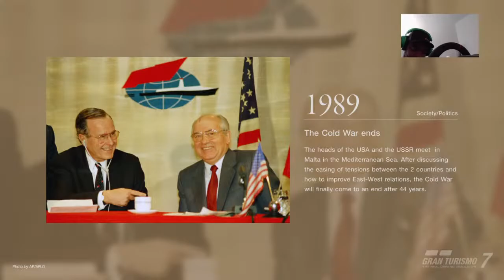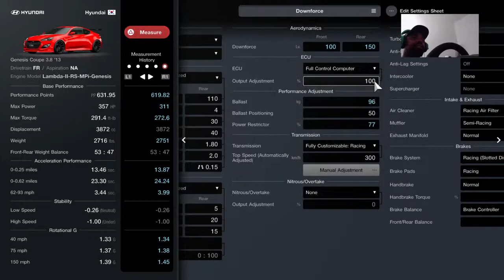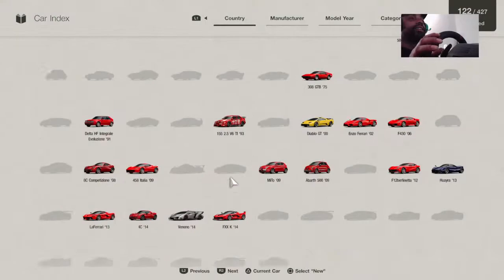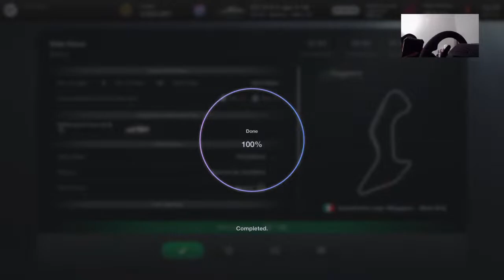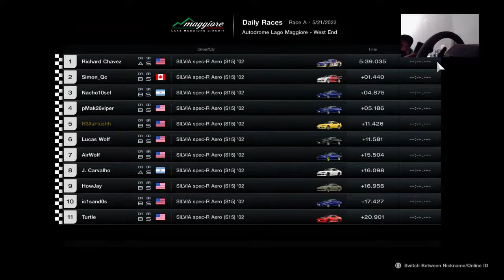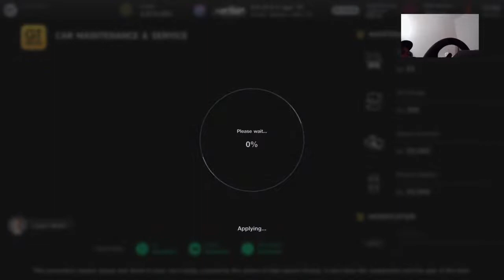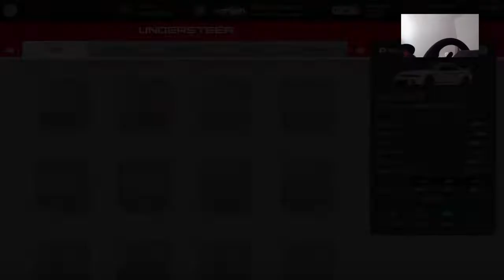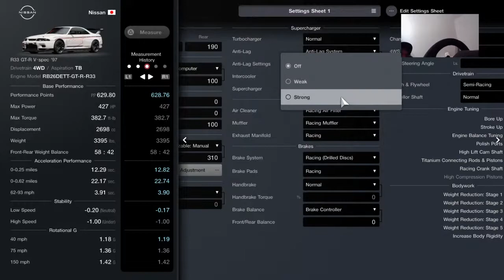Gran turismo 7 Missions GT4 Endurance Race + Sport Mode :LiveStream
Welcome to Black Horse Gaming
All I do is stream your favorite racing games from arcade racers all the way to everyone's favorite sims
Expect Streams 4x a Week eastern time
Tuesday @ 7:30pm   Project Cars 2
Thursday@ 7:30pm  Asetto Corsa Competizion
Saturday @ 6:30pm  F1 Game
Sunday   @ 1:00pm  Pc Racing Game